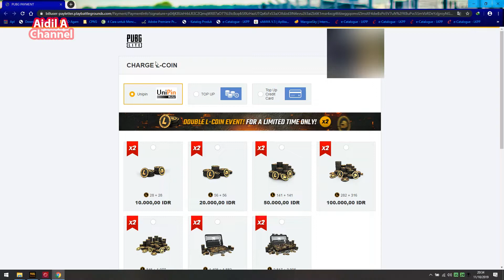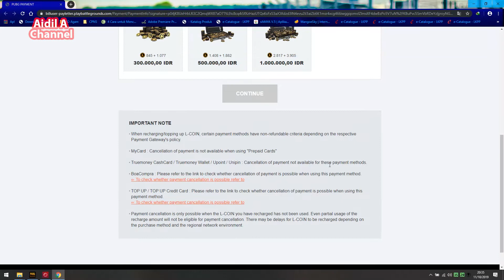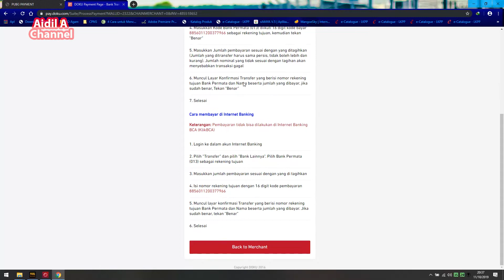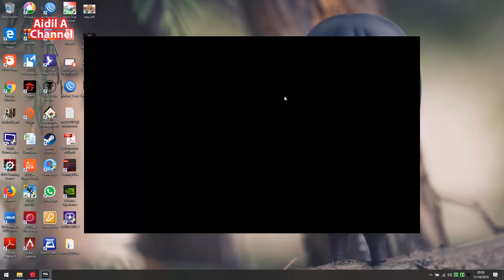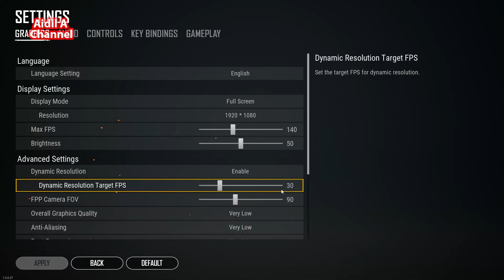Top up PUBG Lite PC Season 2 dapat 400 LCoin hanya 100 Ribu Rupiah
Hello Guys...
kali ini kita akan Top up PUBG Lite PC Season 2 dapat 400 L-Coin hanya 100 Ribu Rupiah murah guys... dilengkapi dengan cara topupnya yang mudah...

Cek aja video nya guys...